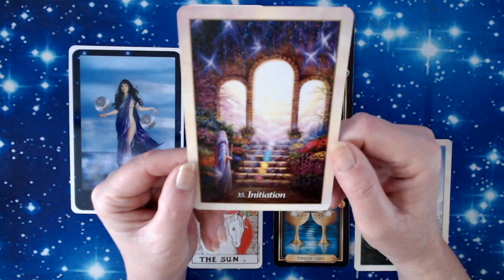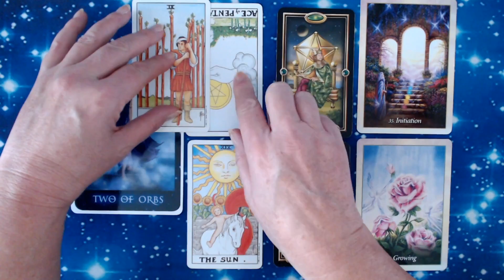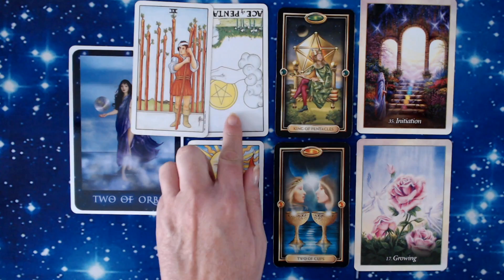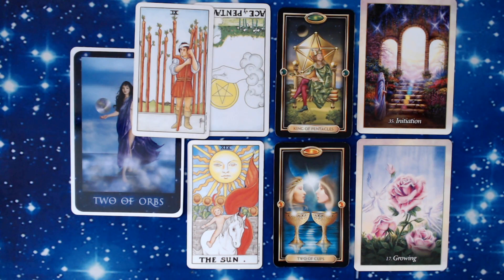WEEKLY TAROT MESSAGE 12-18 NOVEMBER 2018 - ALL SIGNS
Here are your WEEKLY MESSAGES from YOUR ANGELS AND YOUR HIGHER SELF for this coming week. These are brief overall, general messages for the energies of the coming week, to inspire, guide and inform. Check out your moon and rising signs too, to give you a fuller picture.

AMAZON USA
AMAZON UK

AMAZON UK
AMAZON USA